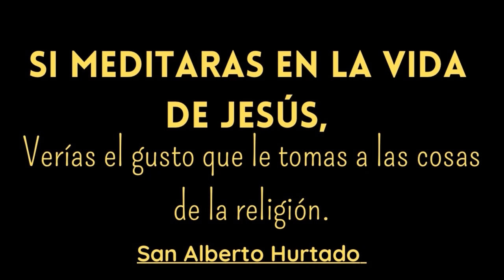SANTA MISA DE HOY | Con el Padre Umaña Ángel / 7 de Noviembre